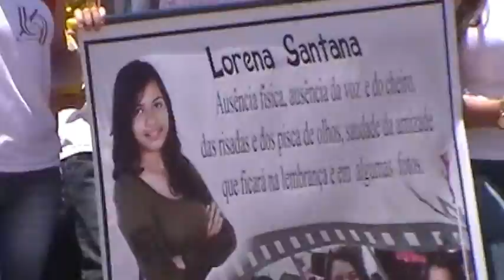Cortejo Fúnebre de Lorena até o cemitério Dr. Edgar Medrado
Nossos pêsames aos familiares, que Deus conforte os corações. Destacamos a fé dos membros de sua Igreja, bem como das outras religiões ali presentes. Todos unidos pela dor, mas com uma Fé em Deus, indiscutivelmente. Que Deus abençoe o Pastor Claudio  pela belíssima e merecida homenagem prestada a Lorena e aos familiares, diante da lacuna deixada por Lorena. Quanto à violência, uma Campanha iniciada pela igreja, louvável e necessário se faz sua divulgação: "Troque uma Arma por uma Bíblia e teremos a redução em 90% da violência neste País".